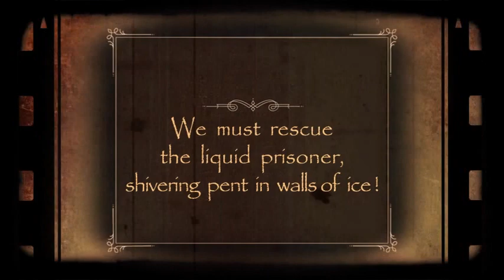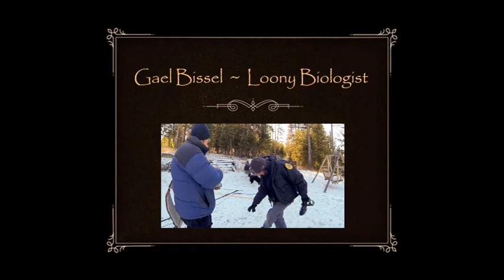The Great Montana Loon Rescue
Don't miss these true stories of what happens when loons meet lunatics in rural Montana. Two heart-warming tales from one freezing lake, fifteen years apart. Volunteer neighbors, biologists and search-and-rescue specialists show you the true meaning of the word, "lunatics." — Siskin & Egret